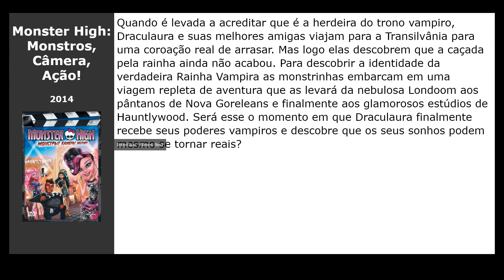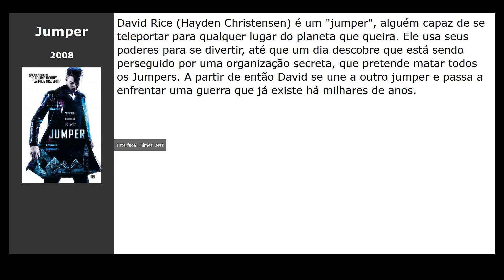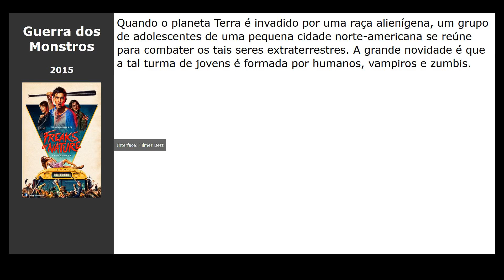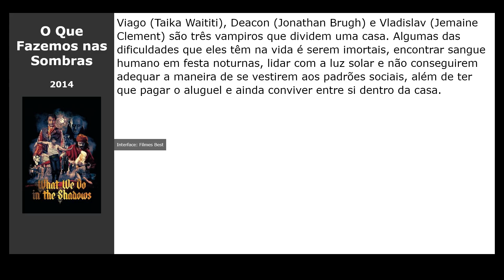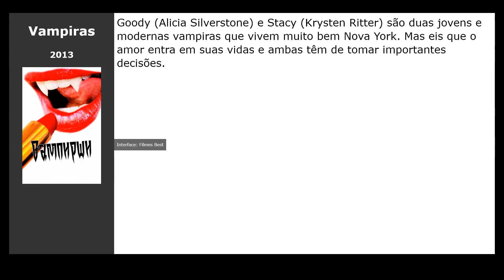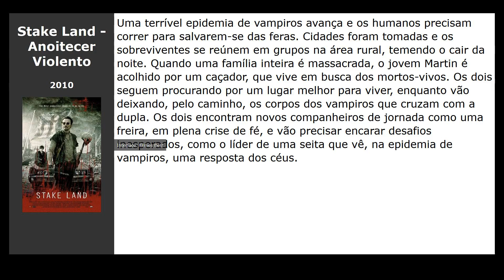20 Filmes parecidos com Vampiros X The Bronx (2020)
Filmes tipo Vampiros X The Bronx (2020):

00:00 Introdução
00:10 A Babá: Rainha da Morte (2020)
00:23 Ele Nunca Morre (2015) / gênero: thriller, drama, comédia
00:42 Monster High: Monstros, Câmera, Ação! (2014) / gênero: cartoon
00:55 Jumper (2008) / gênero: fantastic, ação, thriller
01:12 Histórias Assustadoras para Contar no Escuro (2019) / gênero: terror, thriller
01:31 Deadpool (2016) / gênero: fantastic, ação, comédia
01:47 Eu não sou um Serial Killer (2016) / gênero: thriller, terror, drama
02:00 Guerra dos Monstros (2015) / gênero: terror, comédia, fantastic
02:18 Se Eu Ficar (2014) / gênero: drama, melodrama, music
02:31 De Volta ao Jogo (2014) / gênero: ação, thriller, crime
02:43 Garota Sombria Caminha pela Noite (2015) / gênero: terror, drama
03:02 O Que Fazemos nas Sombras (2014) / gênero: comédia, terror
03:15 A Família (2013) / gênero: crime, comédia, ação
03:31 Kick-Ass 2 (2013) / gênero: ação, comédia, crime
03:45 Carrie - A Estranha (2013) / gênero: thriller, terror, drama
04:04 Monster High - Uma Festa de Arrepiar (2012) / gênero: cartoon, família
04:17 Eu Sou o Número Quatro (2011) / gênero: fantastic, ação, thriller
04:30 Vampiras (2013) / gênero: terror, melodrama, comédia
04:43 Stake Land - Anoitecer Violento (2010) / gênero: terror, fantastic, drama
05:01 Cloverfield: Monstro (2008) / gênero: terror, fantastic, thriller